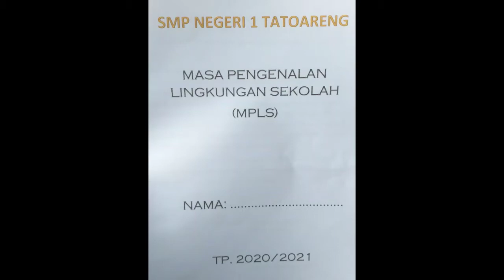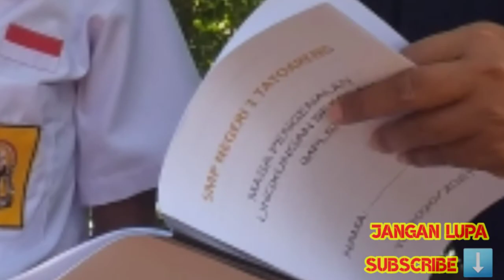Sangihe Aktivitas Guru Kepulauan di saat Corona || Guru Sangihe Mengajar 2020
Disaat pandemi covid 19 di indonesia sistem pembelajaran pun berubah, program Guru Sangihe Mengajar tahun 2020 tetap semangat.